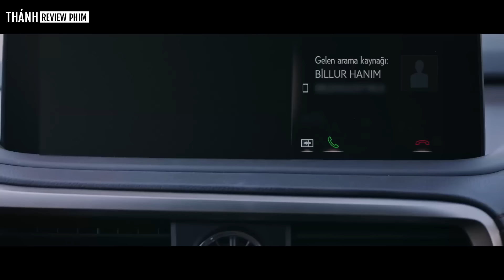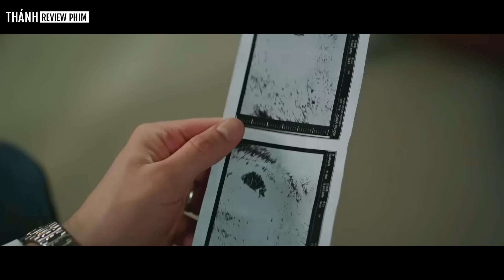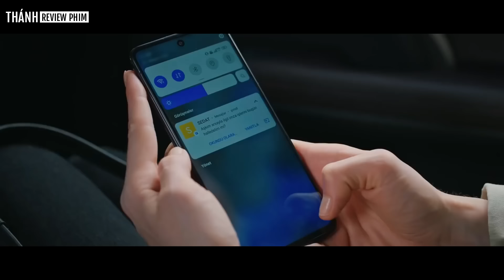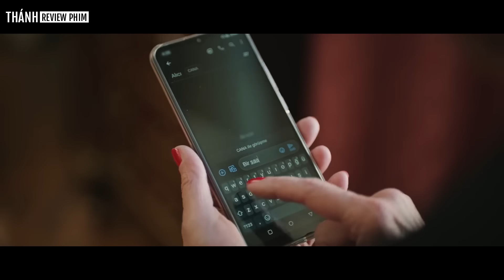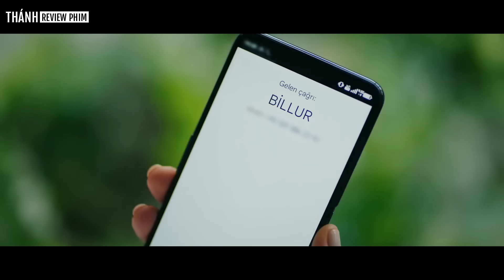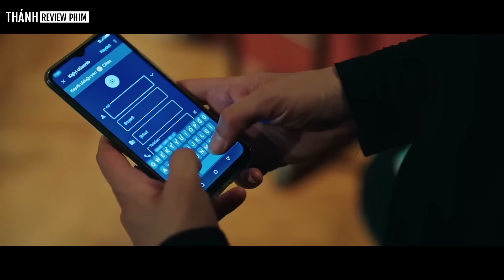[PHẦN 4/4] Cô gái phát hiện người Mẹ tắm cho cô 18 năm lại là Bà Ngoại của mình